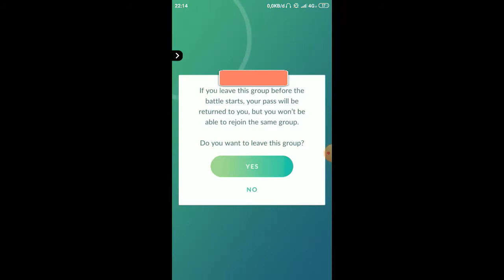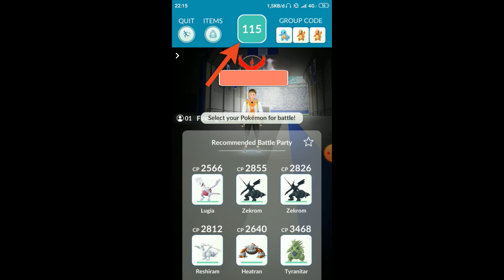TIKET RAID PASS BISA DITARIK LAGI ?!??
Update terbaru niantic tiket Raid pass bisa ditarik lagi sebelum masuk battle dengan Raid boss.